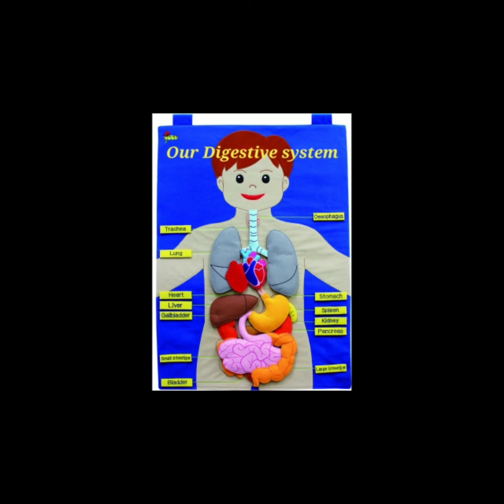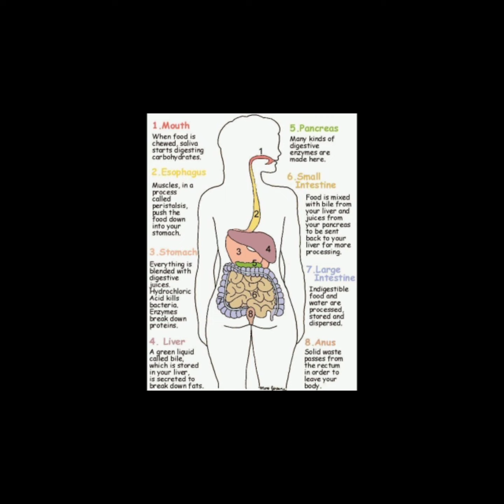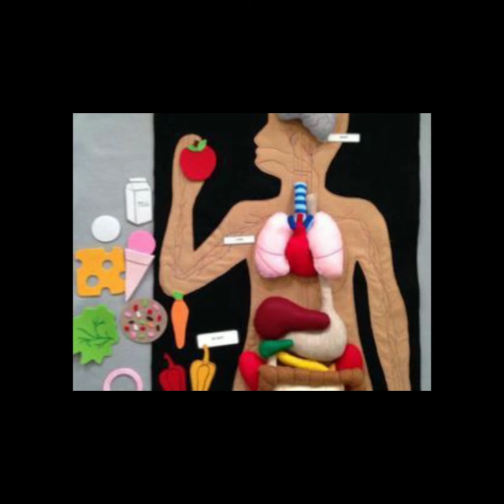Human DIGESTIVE SYSTEM// Kidzology// Science Facts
The digestive system converts the foods we eat into their simplest forms, like glucose (sugars), amino acids (that make up protein) or fatty acids (that make up fats). The broken-down food is then absorbed into the bloodstream from the small intestine and the nutrients are carried to each cell in the body.